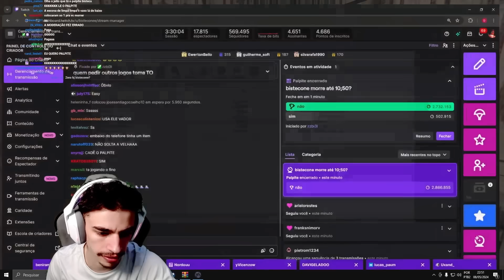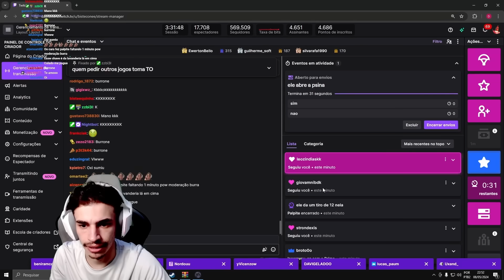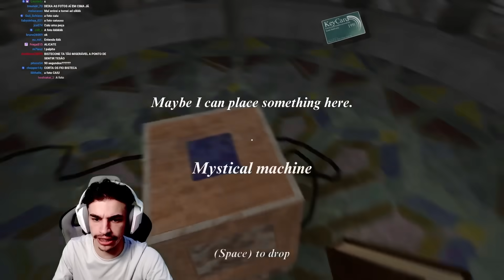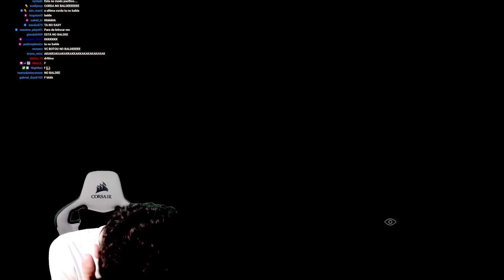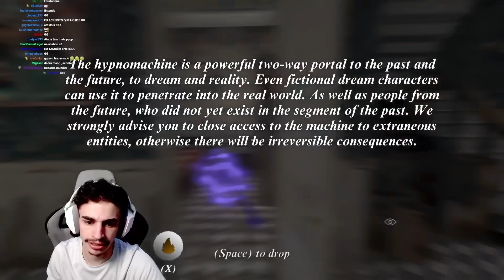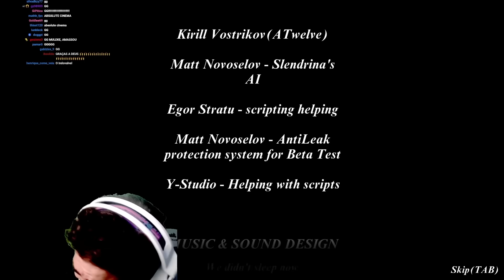ESSE REALMENTE É O FINAL? bistecone jogando granny 5 - #6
A SAGA ACABARÁ OU CONTINUARÁ?

Twitch: (live todos os dias 19:00)

thumb do vídeo: @027_richardr